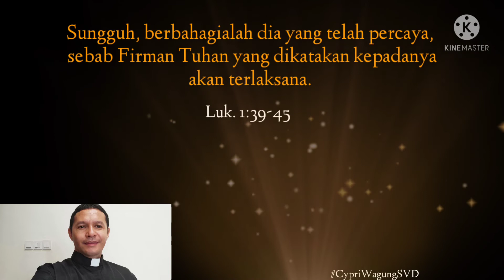60 Detik Bersama Sang Sabda